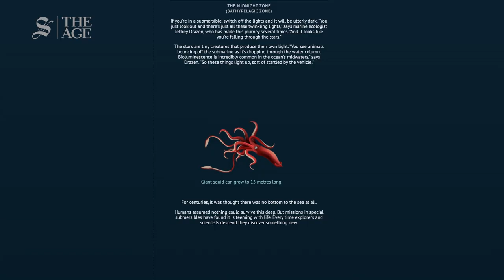Sherryn Groch - Finalist, 2024 Eureka Prize for Science Journalism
Finalist, 2024 Australian Museum Eureka Prize for Science Journalism

With graphics, feature articles and a podcast episode, Sherryn Groch exposed backroom deals never previously made public on deep-sea mining and presented new research on its potential radioactive risk to the environment. Her investigative journalism uncovered stolen research, the exploitation of developing nations and nefarious links with Australian companies.

Published by The Age and The Sydney Morning Herald, 9 and 11 September 2023

The information contained in this video represents the views and opinions of the original creators and does not necessarily represent the views or opinions of the Australian Museum.